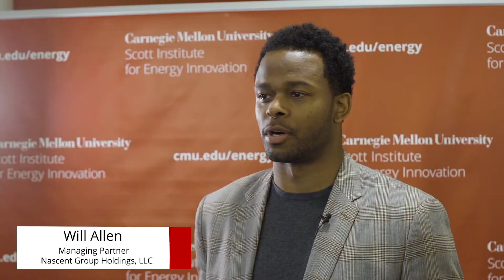CMU Energy Week Highlights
CMU Energy Week 2020 takes place March 23-27. Tell us you're coming at cmuenergyweek.org.

Now in its fifth year, CMU Energy Week draws CEOs, entrepreneurs, government leaders, academic experts and students together to discuss ways to advance energy technologies and innovations around the world. Attendees trade expertise, connect to form partnerships and rub elbows with nationally-recognized thought leaders. CMU Energy Week is hosted by Carnegie Mellon University's Wilton E. Scott Institute for Energy Innovation.